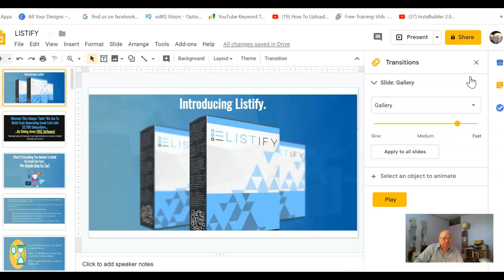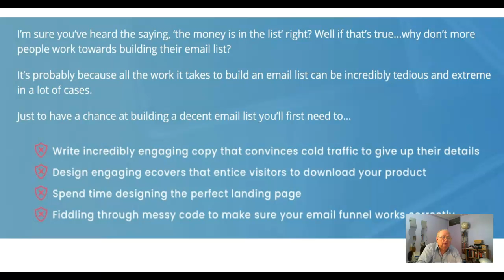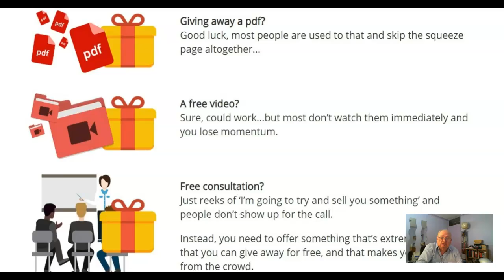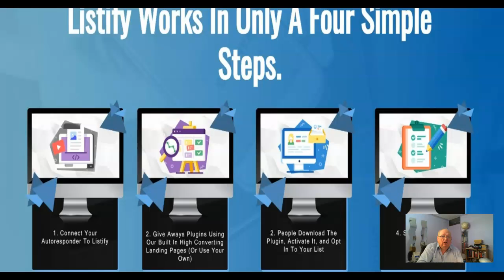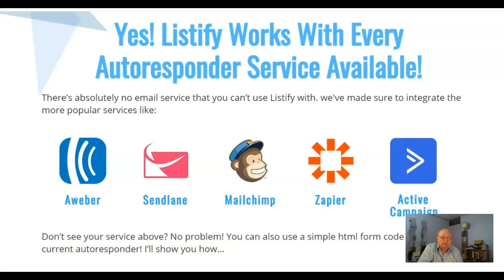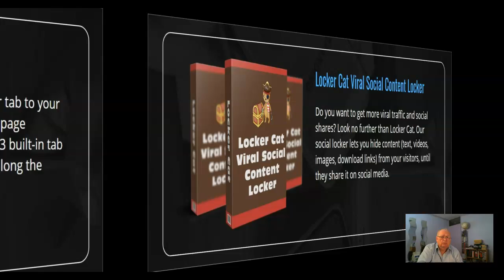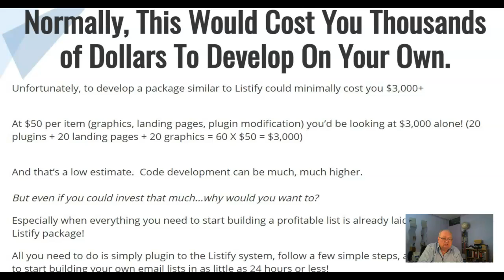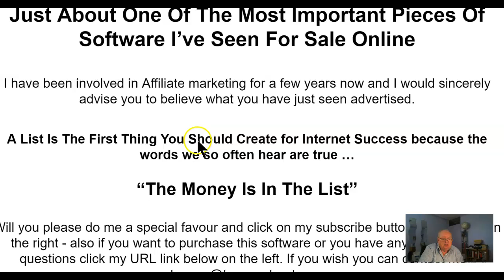Creating a Mailing List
Creating a Mailing List is 20 custom built WordPress plugins that you can give away to build your list on auto-pilot using built-in lead capture technology. The software connects with your autoresponder and the leads are added automatically as they install the plugins. This also includes a Free Bonus feature of a custom download page for each plugin, 20 landing/download pages in total (This was originally part of the Pro upgrade but we have moved it to the FE for the launch).
Creating a mailing list,mailing list, creating a list,list building,

Thanks for checking out Listify Review